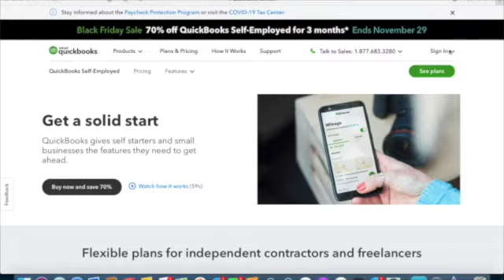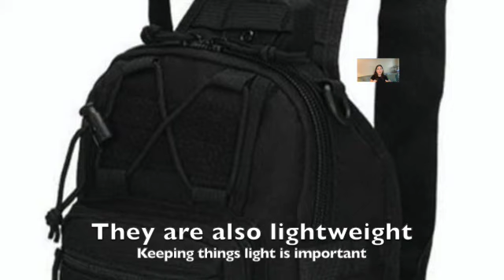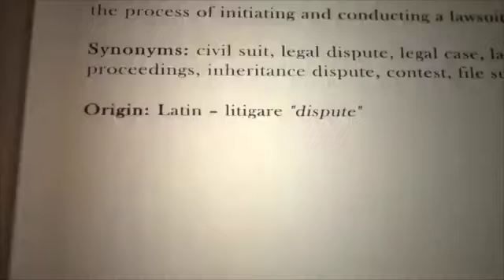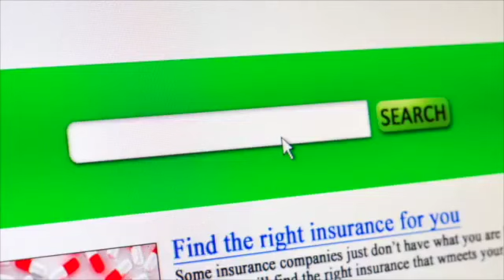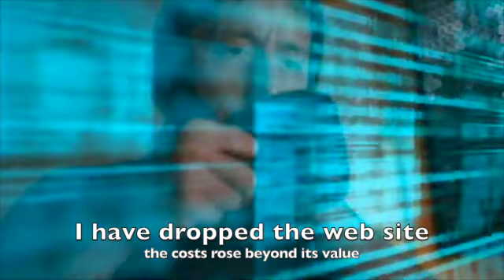My Best Tips for Starting and Growing a Pet Care Business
I have run a solo pet care business since 2017.  In this video, I share my updated version of best tips to get started, and grow your pet care business.

If you would like to check out my book, Good Dogs, A Foolproof Guide for Having Happy and Healthy Dogs, you can find it on Amazon here:

If you would enjoy videos of cute dogs and cats as well as pet care tips, go to my Mry C Pet Care channel here on YouTube

I am not a financial advisor or attorney.  None of the advice here is financial or legal advice.  Please consult a professional for legal, financial, or tax advice.